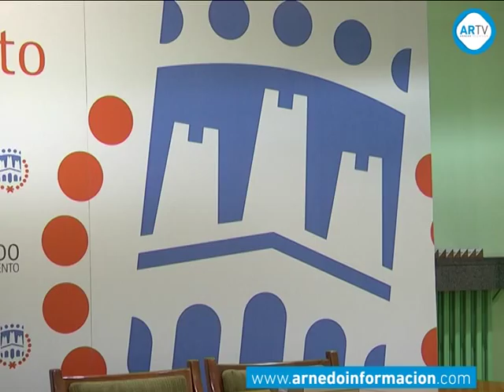Novedades en la UNED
La Universidad Nacional de Educación a Distancia, UNED, abrió el pasado 1 de julio el plazo para formalizar la matrícula del curso 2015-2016. Un periodo que quienes quieran cursar algunos de los grados que ofrecen deberán aprovechar para inscribirse y que finalizará el 15 de octubre. Desde la UNED avanzan que en esta ocasión se podrá pagar la matrícula en cuatro plazos, facilitando el acceso a aquellas personas que lo necesiten.